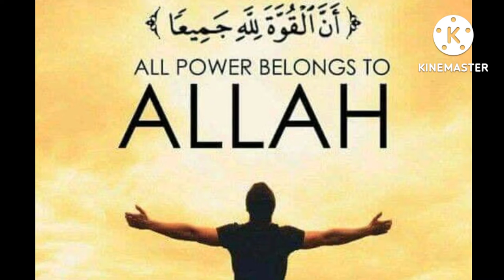Allah Bahut Bada Hai | Mufti Zafar Nadwi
Fecebook   |  Instagram | Twitter

My New Channel Name Is (Islamic Fatwa)